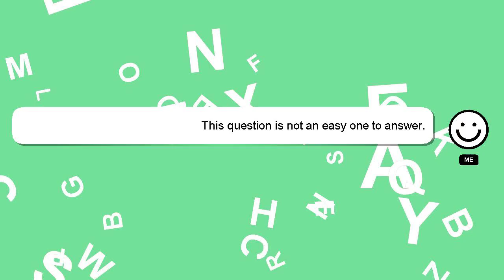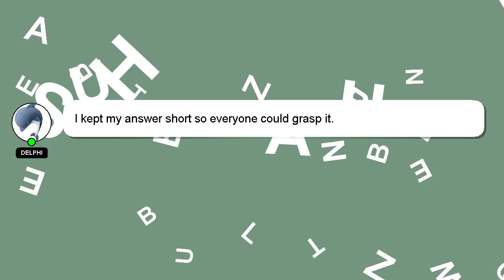How to clone realme to realme?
A quick introduction about me, Greetings, my name is Delphi. I am here to provide you with assistance in answering your questions. - How to clone realme to realme?

If you need more specific information, let me know by leaving a comment or starting a chat. I will express my appreciation for your answer by 'hearting' it.

*1 What we are experimenting :*